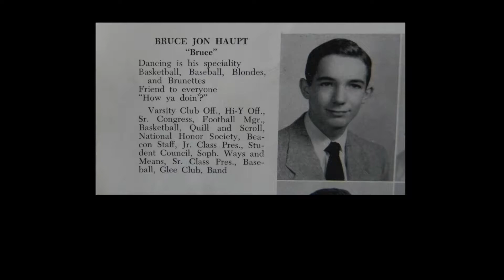BJH The Making of a Legend Vol 2 Pittsburgh Instruments